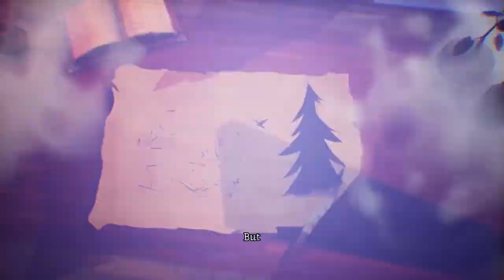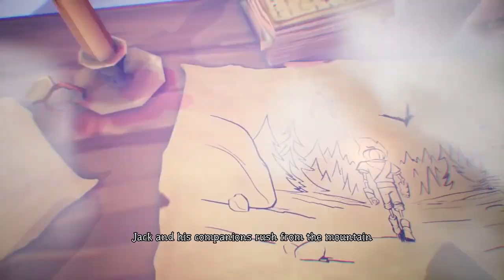Logan's Pumpkin Jack Session #1 | A Bit Stingy this Jack but eh, he'll do!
(DO NOT BE ALARMED; Battle for Bikini Bottom Rehydrated will resume next week! It's just on break so that a couple of Halloween-appropriate projects can take center stage for the time being ~)

00:00 - Chapter 1
30:04 - Chapter 2